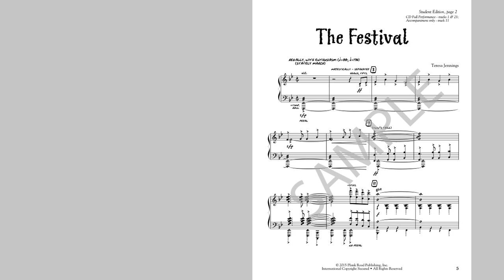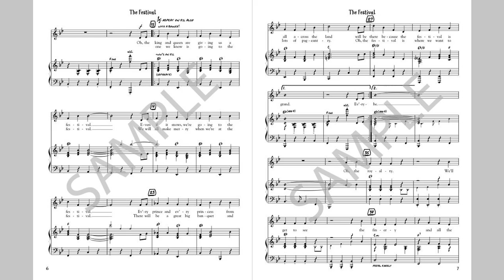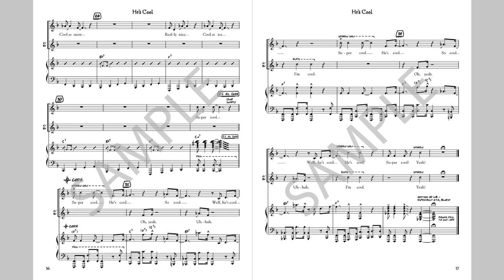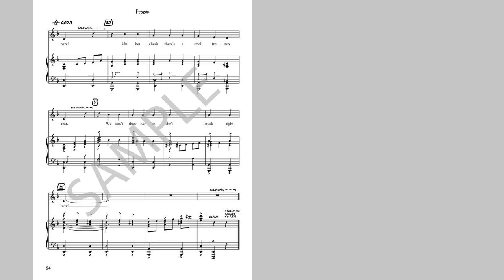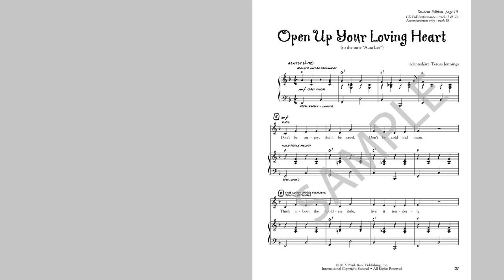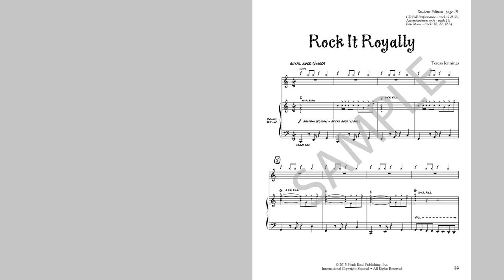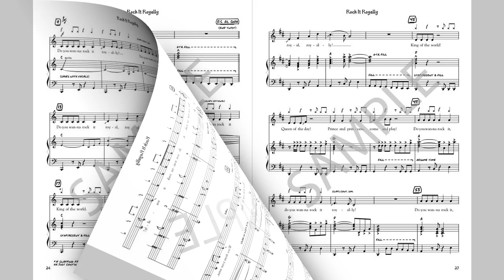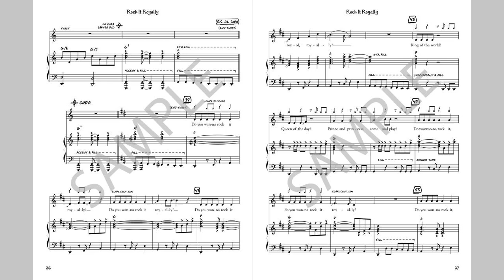Elfis and the Frozen Princess - musical from MusicK8.com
Yes, Elfis is back in a wonderful new musical that is destined to be a favorite of your singers and audiences alike. There are plenty of messages to reinforce here: kindness, forgiveness, acceptance, peace, and of course, letting it go. Approximately 20 minutes long, this musical by Teresa Jennings includes five songs and a lighthearted script with short, easy-to-learn lines for your characters.